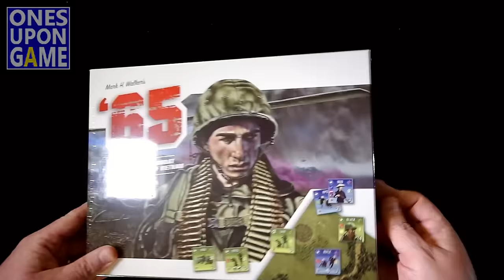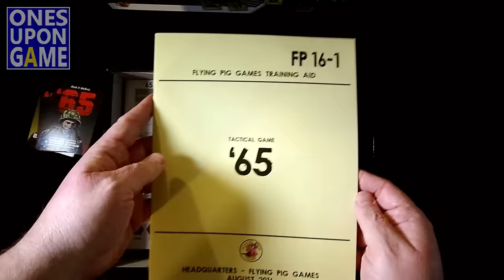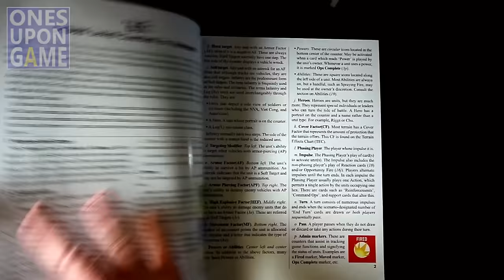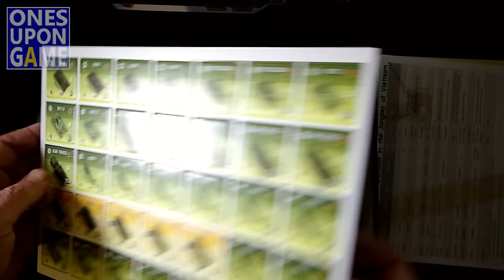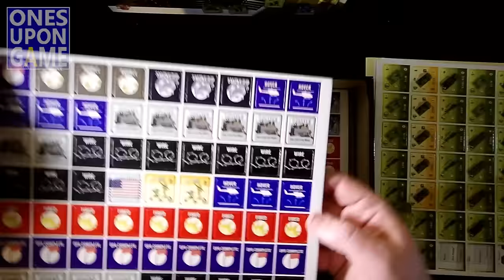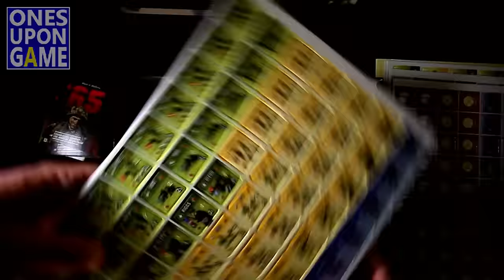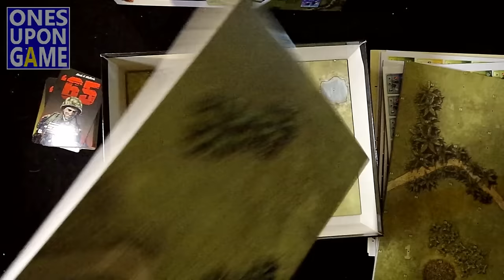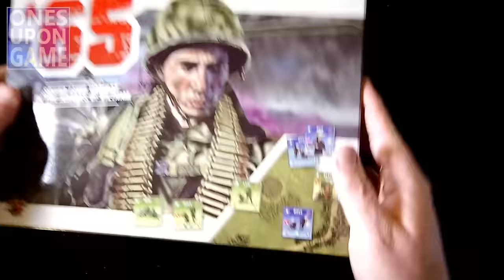'65: Squad-Level Combat in the Jungles of Vietnam || unboxing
Ripping the shrink and taking a look inside the latest release from Flying Pig Games.  '65: Squad-Level Combat in the Jungles of Vietnam takes the "Night of Man" system to southeast Asia.

Ones Upon a Game covers board games from a solitaire perspective.